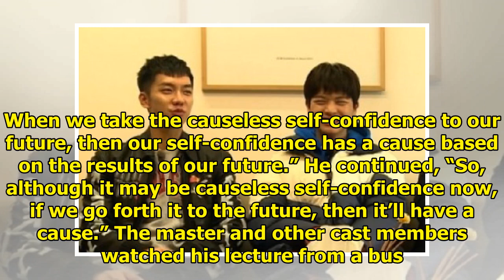BTOB's Yook Sungjae Gives Helpful Lecture On Self-Confidence On "Master In The House"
Display. Sharethrough. Soompi.1x1 BTOB’s Yook Sungjae gave a lecture on confidence to college studen...